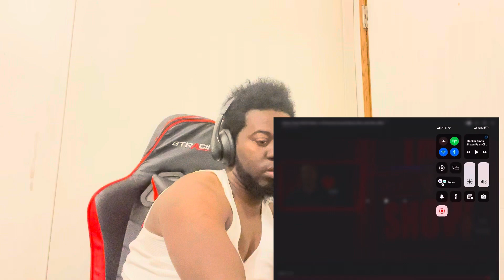PLEASE WATCH YOUR KIDS HACKER FINDS CHILD PREDATOR IN 10 SECONDS DURING PODCAST SHOW WITH NAVY SEAL